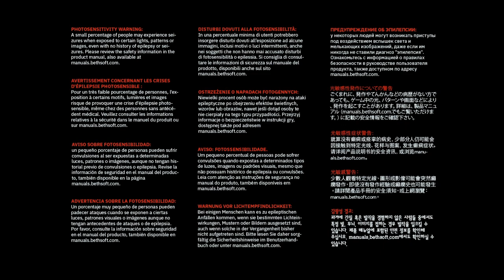DOOM Eternal part 6